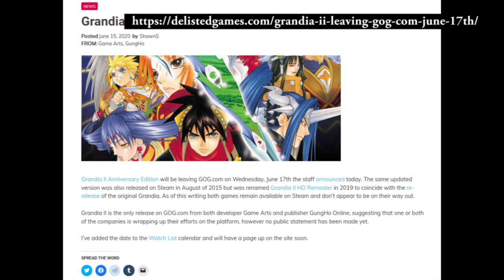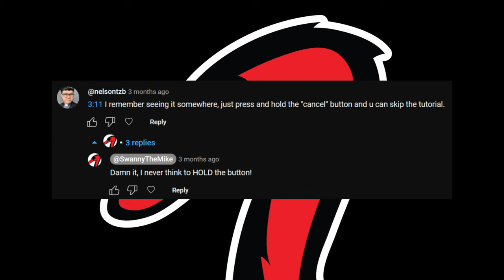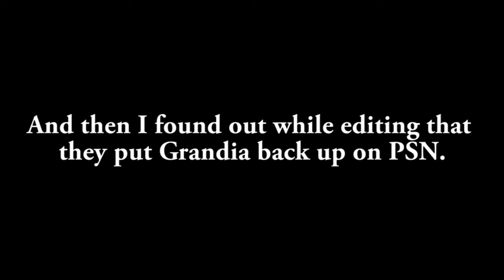Grandia | A Charming Grind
It's back to the classic RPG well for Mike with the adorably charming Grandia! Now if only he hadn't gone with the HD "remaster"...